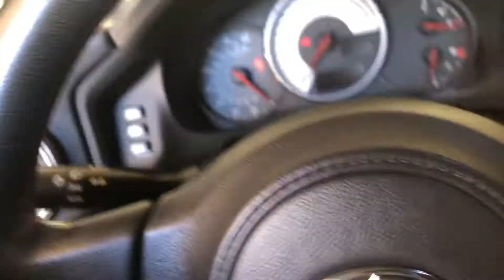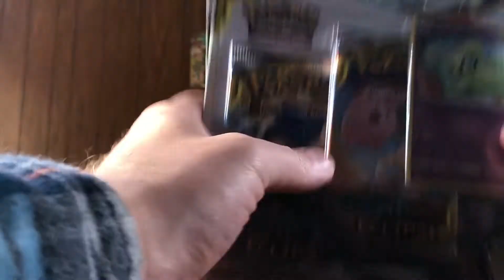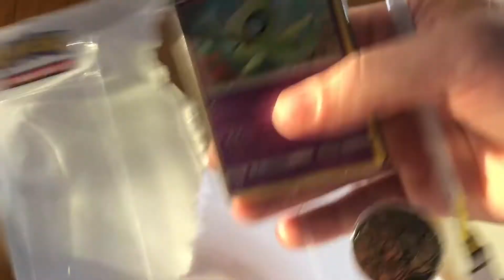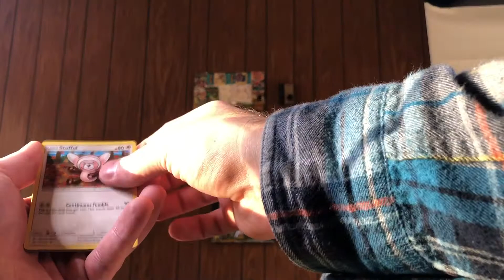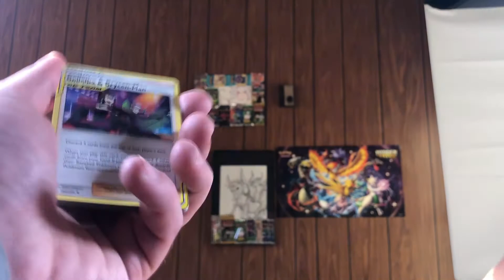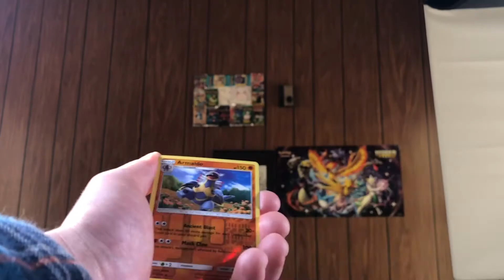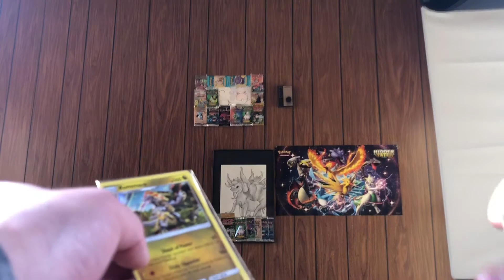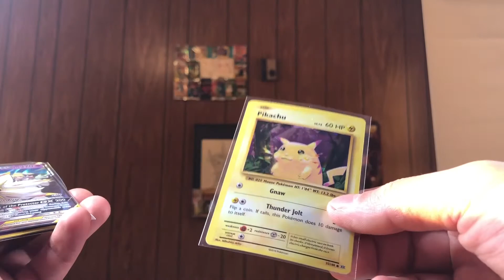Nice Day To Open Some Poke'Mon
Its a beautiful Saturday and what better way to spend it than by opening some pokemon cards with everyone! Maybe can we find some hidden fates or champions path?! weird error pack...whats going on! Im Cody from Seligs pokemart, a small mercari store where I sell all sorts of pokemon collectables. I'm working on building a web store of my own. Once that's launched ill start adding more inventory and be able offer more competitive prices. Most importantly im a collector first! and I wanna share my love for this hobby  with this amazing pokemon community!